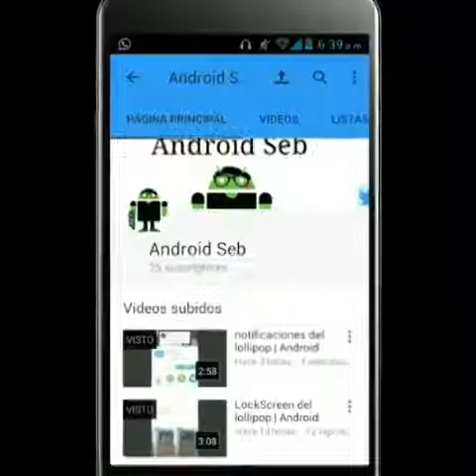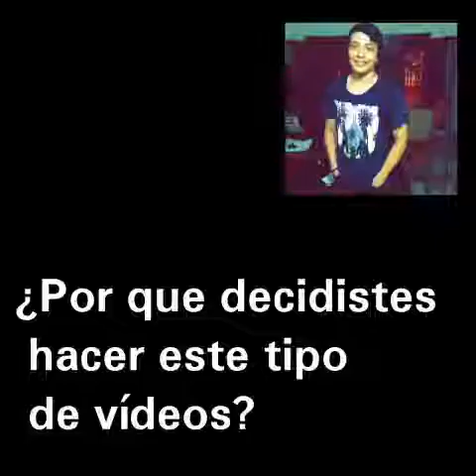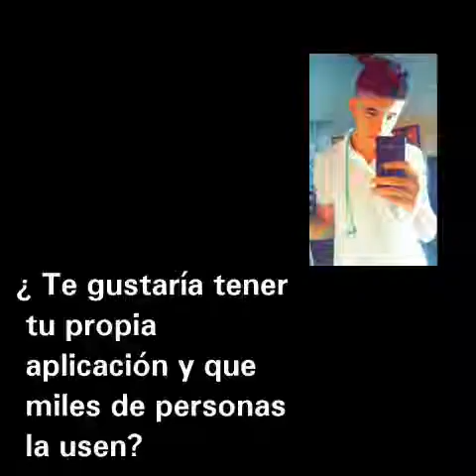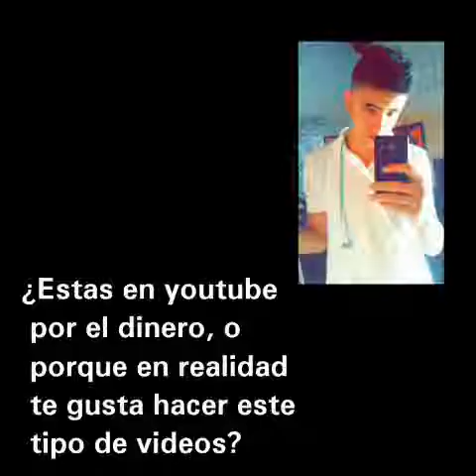Preguntas y Respuestas | The Android Seb28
Disculpen por el sonido bajo! :(

Recuerden que un like de uds valora mi esfuerzo!
 Gracias!